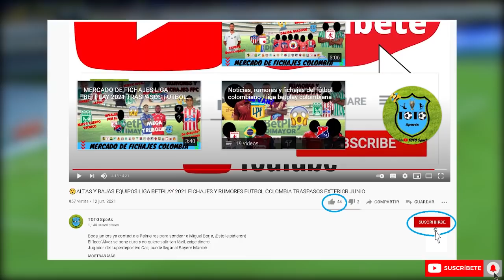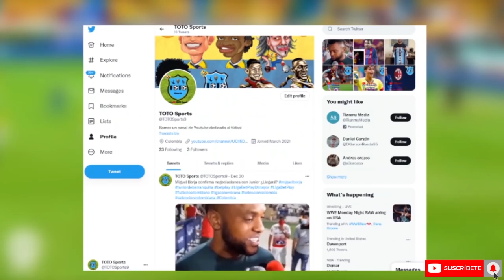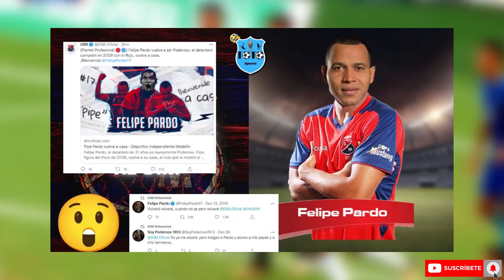🔥EDWIN CARDONA GIO y MANTILLA a ATL. NACIONAL ✅PIPE PARDO/DIM, FICHAJE AMÉRICA LIGA BETPLAY 2022 HOY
🔥 Acompañame a revisar las noticias más importantes de la liga betplay, salidas, llegadas, rumores, cambios directores técnicos✅